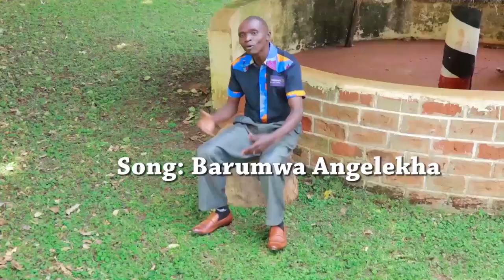BARUMWA MGA ABO ANGELEKHA BY PST WYCLIFFE MUKHEBI. (official video)